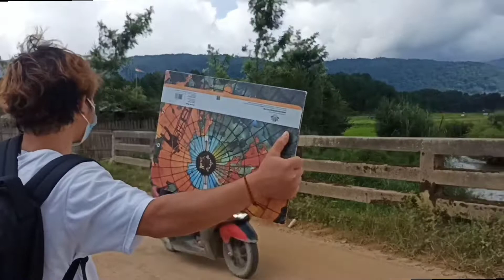Crazy Push up Challenge 💪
In this video I challenged people for clapping push up and paying them Money.